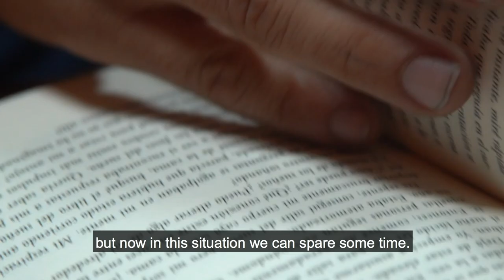Isolation tips | The 🇪🇸Spanish submariner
While NATO nations are asking people to stay at home to prevent the spread of COVID-19, a Spanish submariner gives his tips on how to cope with isolation.

Lieutenant Junior Grade (LTJG) Antonio Duelo is an officer currently serving on the Spanish submarine Tramontana. Submariners sometimes spend months at sea, in a confined space with little contact with family and friends.